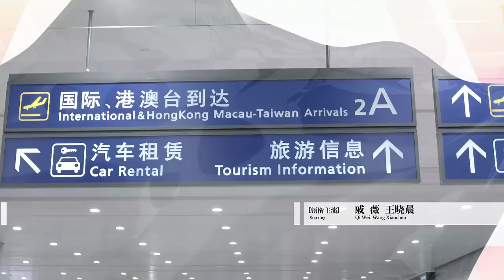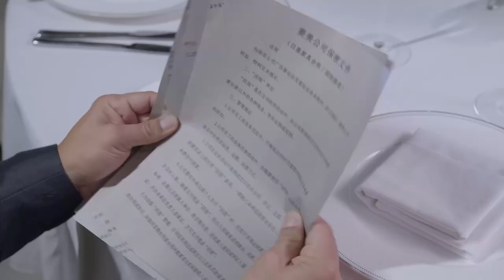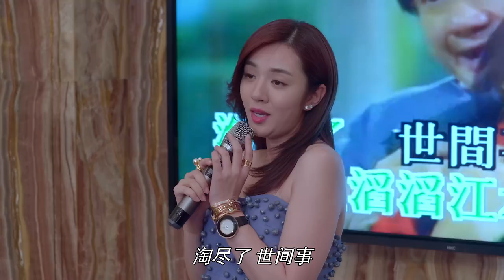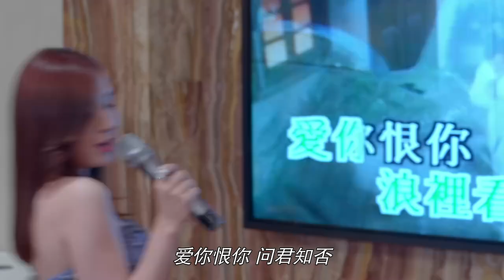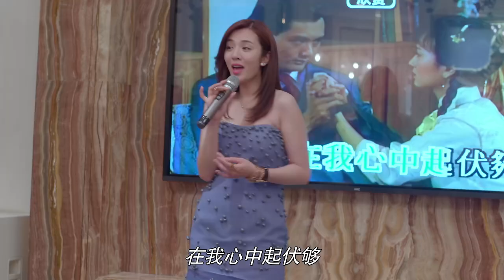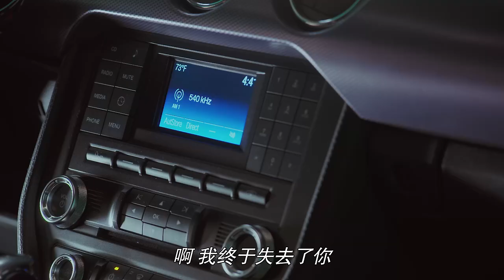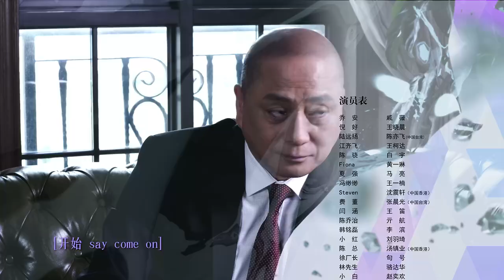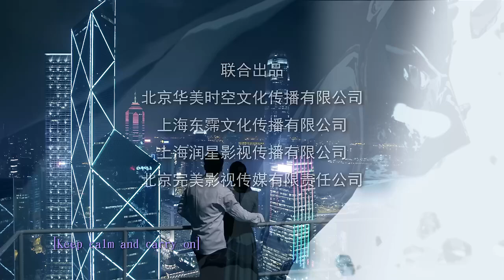你好乔安 04 | Hello Joann 04（戚薇、王晓晨、白宇 领衔主演）